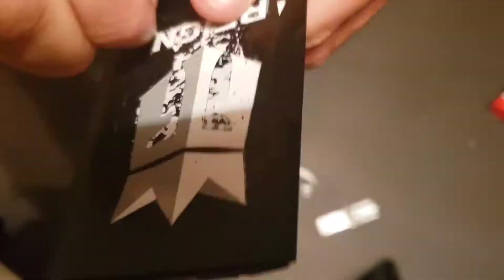vinyl wrap, carbon fiber print, REIGN underlay not sponsored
vinyl wrap, phone case, first attempt.

just a project I wanted to try.

YouTube video library Free use
1 song
Let_Me_See_About_It
By-Max McFerren

F & B LED LIGHTS 3D Carbon Fiber Film Twill Weave Vinyl Sheet Roll Wrap (12" X 60", Black)

DeadPoolBarbie

USPS
DeadPoolBarbie or David
P.O.B0X 33243
FEDEX -UPS

DeadPoolBarbie or David
2449 N Tenaya Way #33243